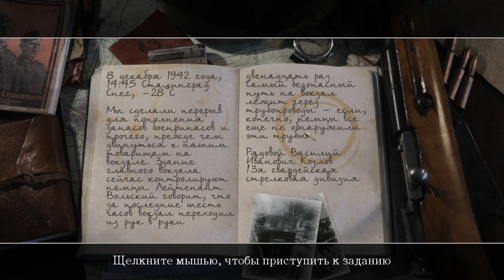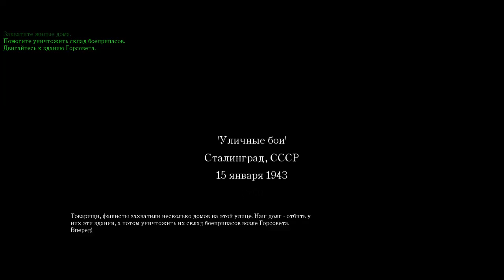call of duty 2 - winter bol'